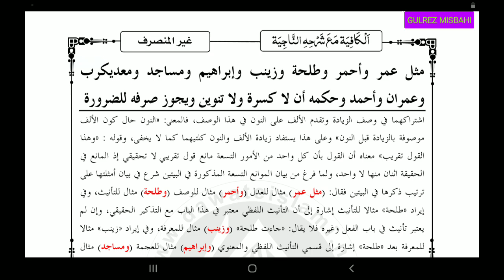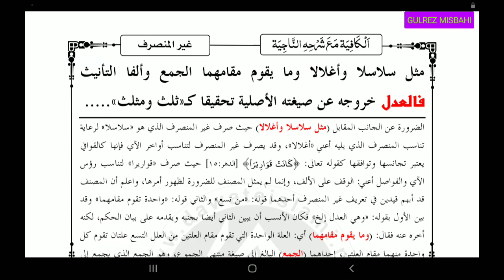Kafia (کافیه اعراب تقدیری غیر منصرف اور اس کا حکم سبق 10)Lesson 10..By Gulrez Misbahi